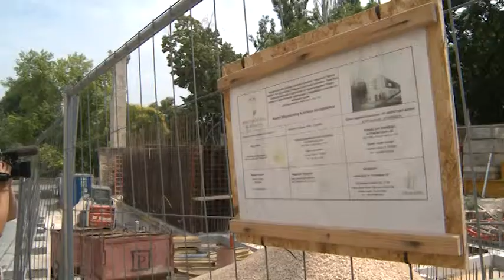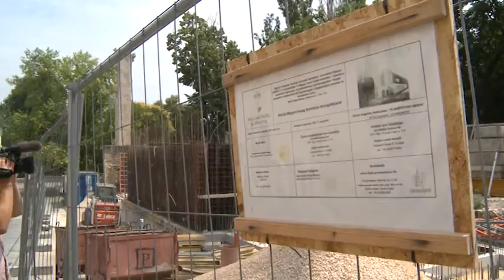190624 Esti Mérleg